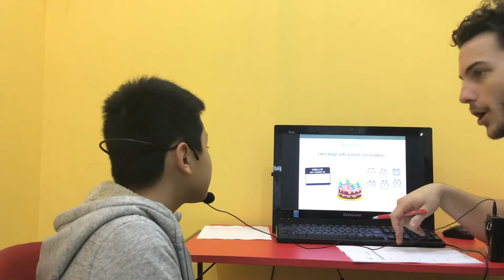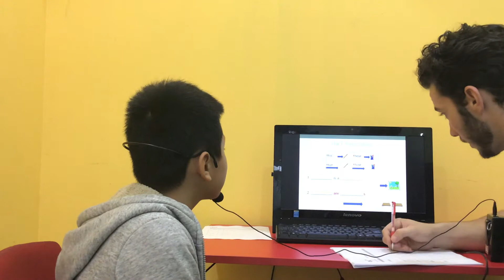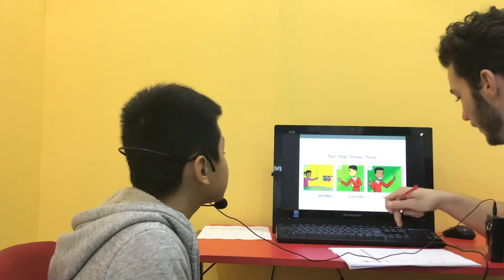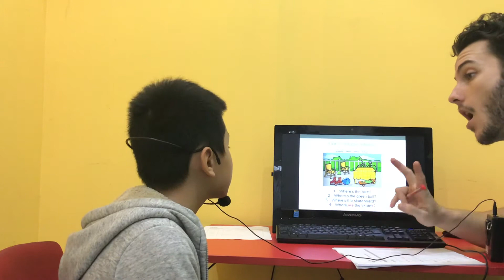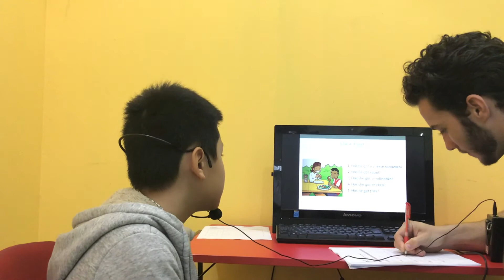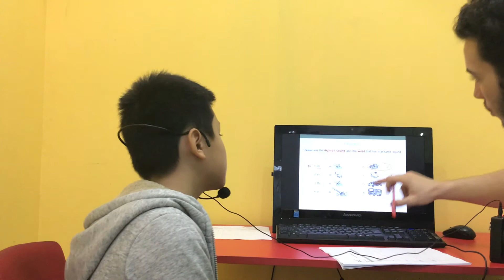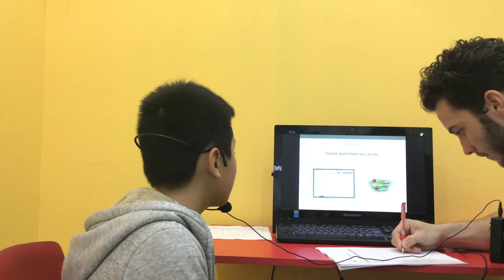CEC | Test in January 2020 | ES2E | Tuấn Khôi